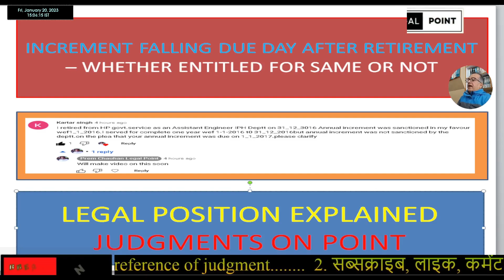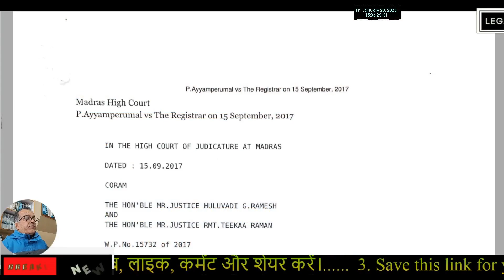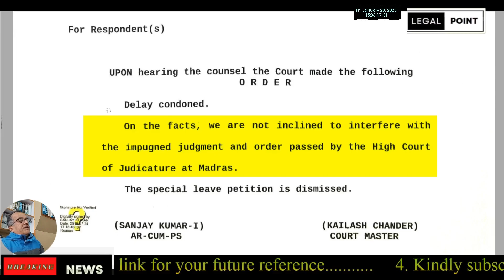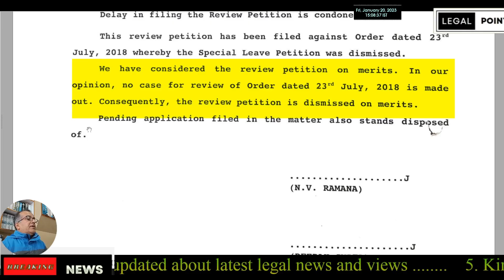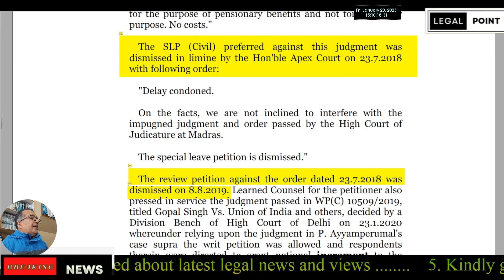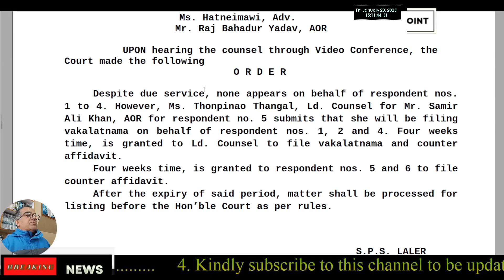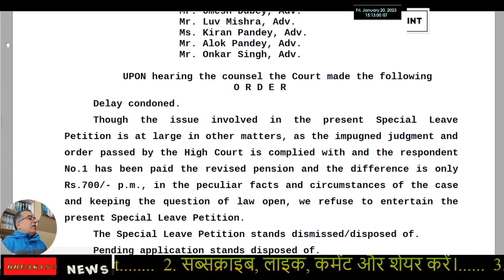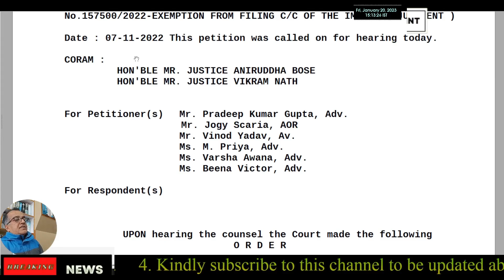Increment falling due after retirement - whether entitled or not - what says law